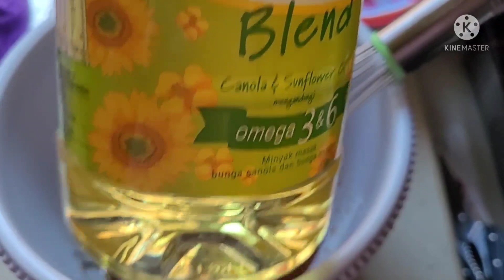อาหารง่ายๆ ep.23 ขนมไหว้พระจันทร์ ดูจบทำได้เลยคะง่ายมากๆ